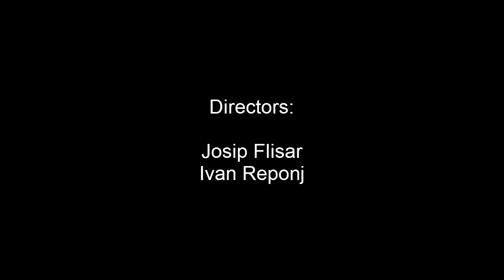Josip Flisar - Skate Edit 2013 [vol.1]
This is Josip Flisar's first skate edit filmed at local skate park and streets of his hometown Požega in Croatia.

Camera:

Ivan Reponj
Josip Reponj
Nikola Kovačević

Video edited by:

DJ Nikola (Nikola Kovačević)

Directors:

Josip Flisar
Ivan Reponj

1.Uppermost - Beautiful Thing
2.Daft Punk - Get Lucky (TC Bootleg)